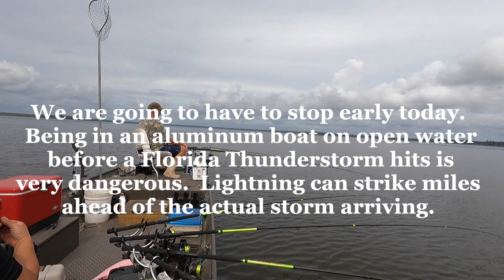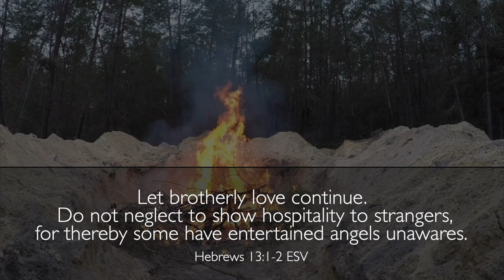Crappie Fishing On Orange Lake Florida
Crappie Fishing ahead of the rain on Orange Lake Florida
Vision: Inspire Billions to Cook and Grow Your Own Food

💝Thank you for partnering with us! Your partnership helps us to continue to provide great content on YouTube.